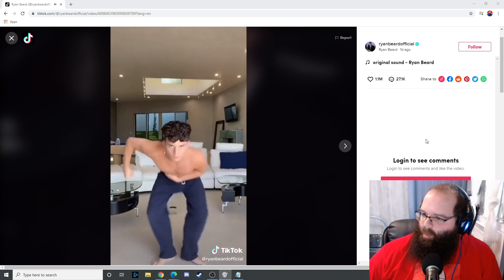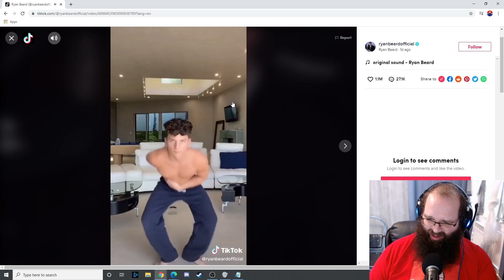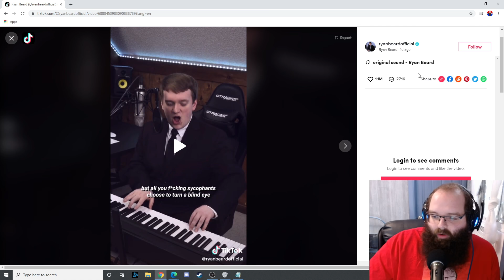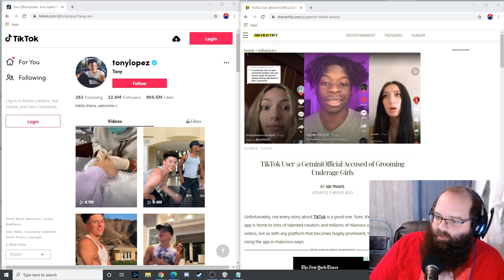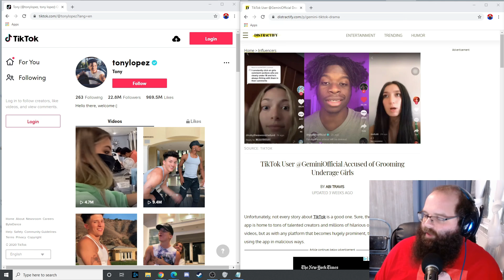The Difference Between Tony Lopez And GeminiOfficial